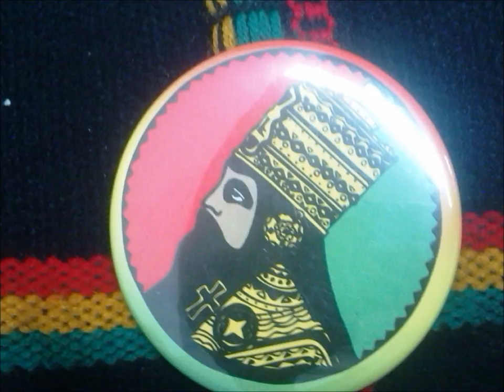Ras Levy "Lobos"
Cancion incluida en el disco "Rios De Fuego"